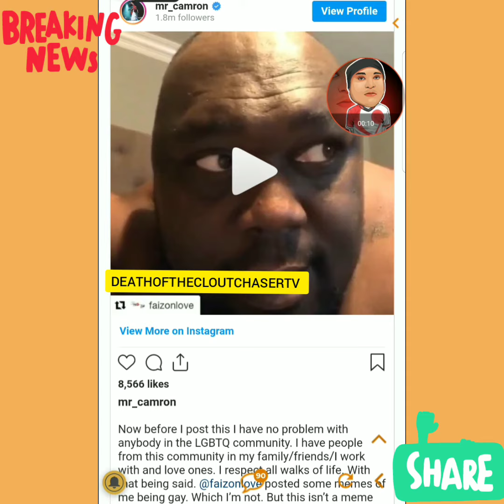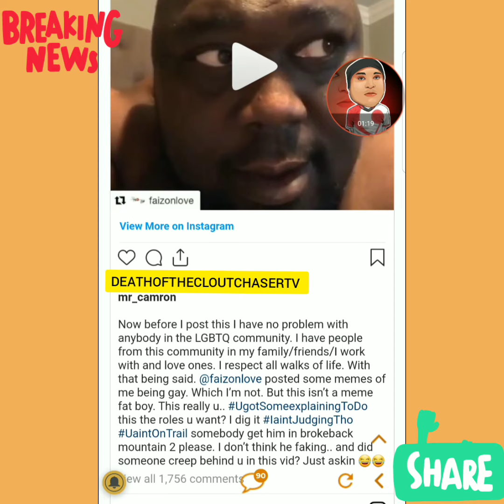Killa Kam (Cam'ron) Responded to Faizon and didn't Disappoint